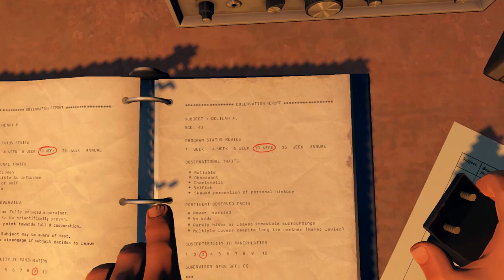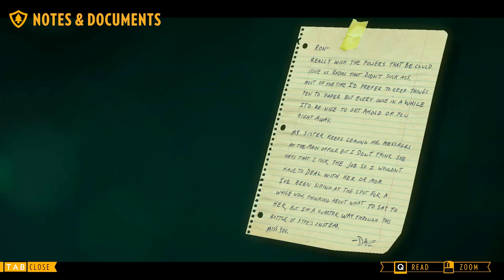Firewatch Gameplay - #07 - Breaking In! - Let's Play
Welcome to my Firewatch Let's Play! In this Firewatch gameplay series we will be playing through the story mode of this adventure mystery game of Firewatch. Firewatch is a single-player first-person mystery set in the Wyoming wilderness.